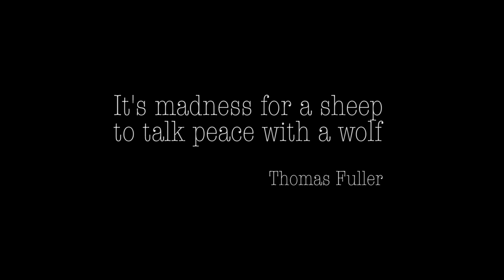WOLF - Bounemouth University film short course film project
Student film from Bournemouth University's evening course